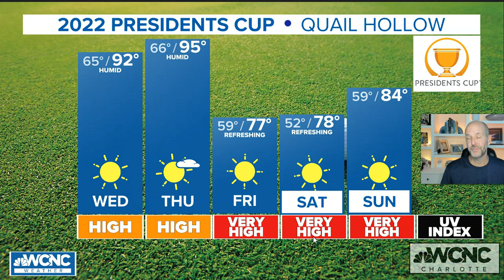Brad's Presidents Cup golf weather forecast vlog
Expect sunny and warm weather for the Presidents Cup at Quail Hollow Country Club in Charlotte, North Carolina, WCNC Charlotte Chief Meteorologist Brad Panovich forecasts.

Winds Wednesday and Thursday will be out of the southwest. By the later rounds Friday, Saturday, and Sunday, winds will shift to come in from the northeast.

Brad is forecasting no rain threat during the golf tournament.